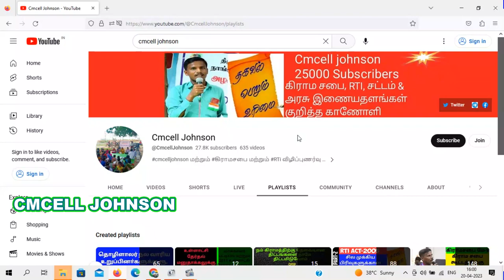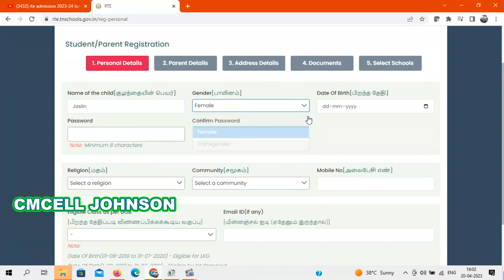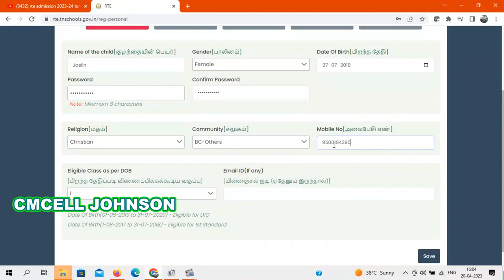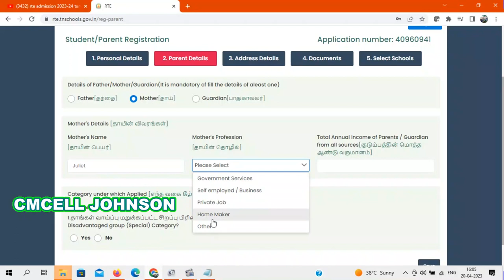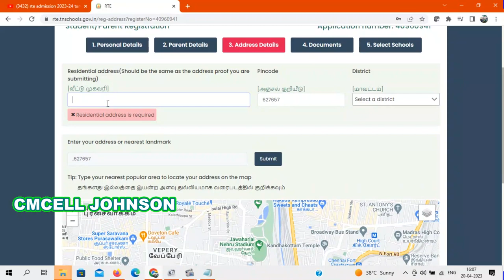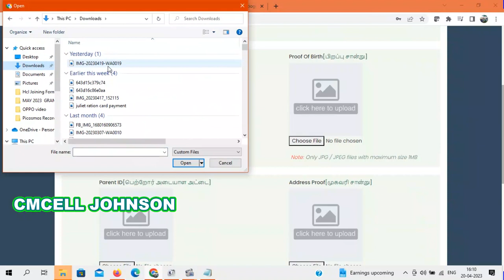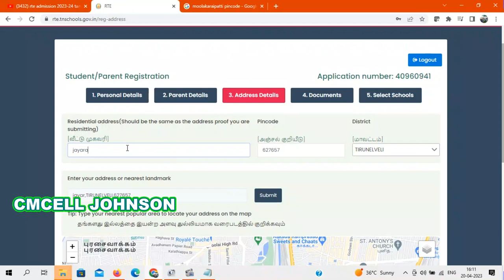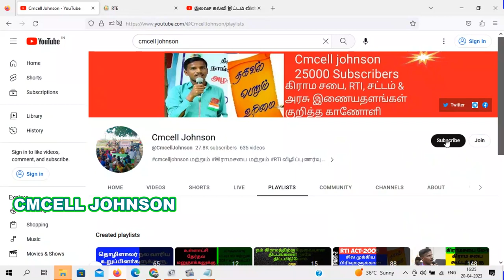How to apply RTE in online 2023 rte admission 2023-24 tamilnadu | tn rte admission apply online 2023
இலவச கல்வி திட்டம் விண்ணப்பிப்பது எப்படி rte admission 2023-24 tamil nadu | tn rte admission apply online 2023 | how to apply rte admission How to apply RTE in online 2023 Free_education_scheme_2009

இலவச கல்வி திட்டம் விண்ணப்பிப்பது எப்படி RTE apply date announced for year 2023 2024 How to apply RTE in online -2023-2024

WS(நலிவடைந்த பிரிவினர்)
 DG(வாய்ப்பு மறுக்கப்பட்ட பிரிவினர்)

நடப்பு கல்வியாண்டில் ஏழை வீட்டு பிள்ளைகளும் தனியார் பள்ளிகளில் உள்ள 25 சதவீத இட ஒதுக்கீட்டில் கல்வியை பெற இன்று (ஏப்ரல் 20) முதல் மே 18-ம் தேதி வரை விண்ணப்பிக்கலாம். (  Right to Education  Awareness Video )  You can apply to study in the Right to Free Education Act from APR-20-2023